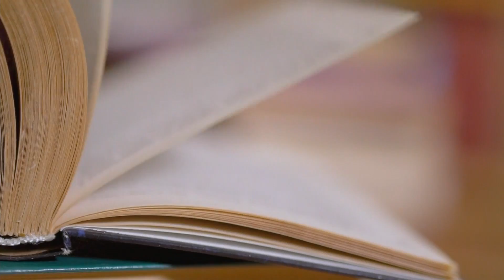HMG Scholar Athletes of the Week - Week 4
News 5 is partnering with Holston Medical Group in honoring two scholar athletes this week during Friday Night Rivals! Congratulations to Sydney Finchum of Greeneville High School and Jake Matherne of Science Hill High School!